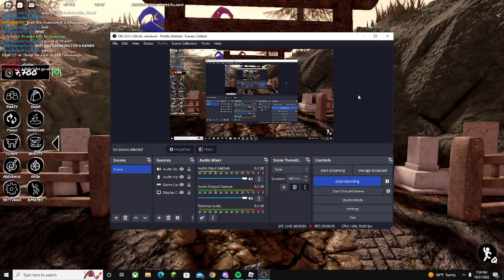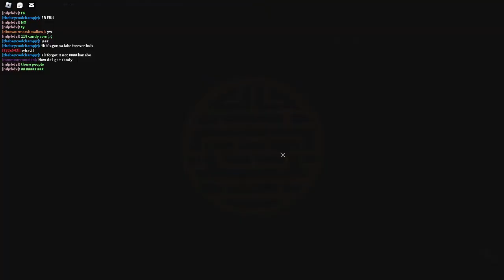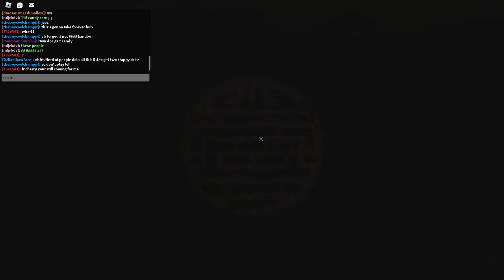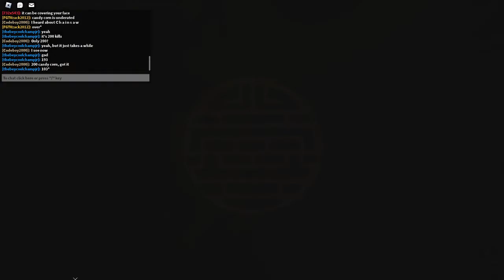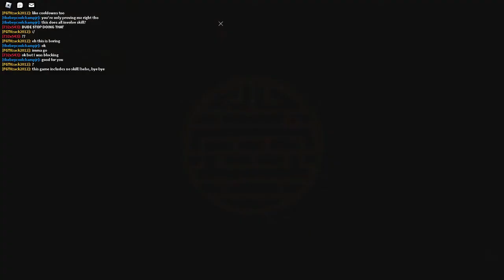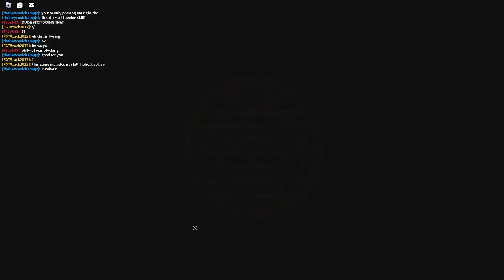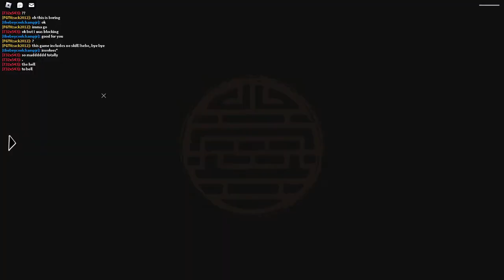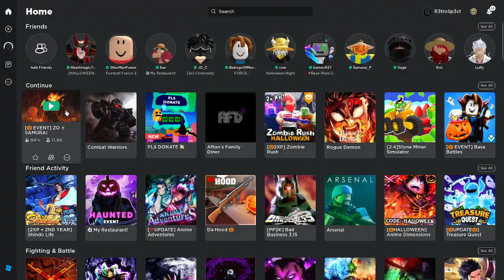Full Zo Halloween Questline PART 2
thanks to everyone that watches my video if u see this comment U ARE AN IDIOT HAHAHAHAHA